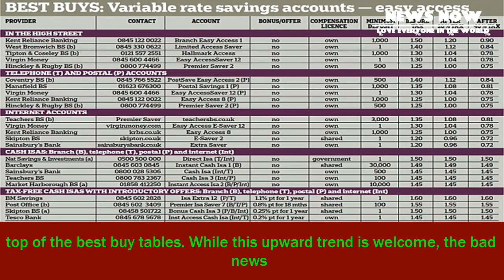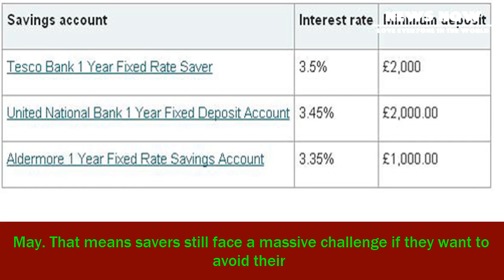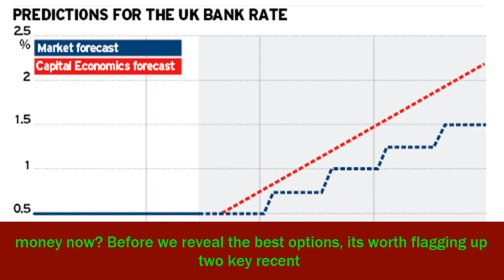[News 2017] Savings rates on the rise: best accounts for your cash - aol uk money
Savings rates on the rise: best accounts for your cash - aol uk money